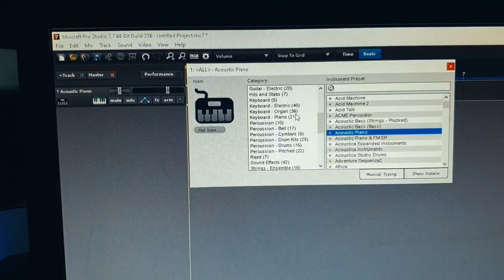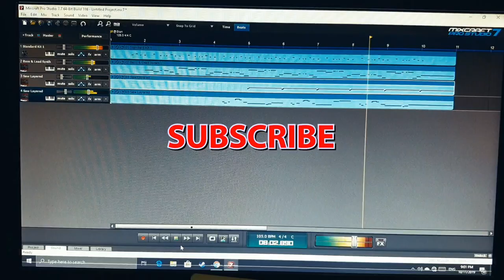How To Record - Recreating 3Cx Phone On Hold Music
Demo on basics of using DAW
I'm using Mixcraft to do a 4 layer track recreating an On Hold Music from 3Cx

Equipment:
Interface - ONYX Blackjack 2 x 2 USB Recording Interface
DAW - Mixcraft on Windows 10
Monitor Speakers - Mackie CR-X Series 5
Keyboard - Nektar LX88